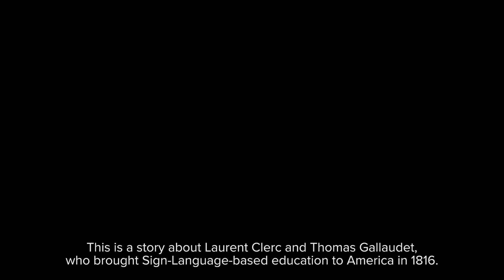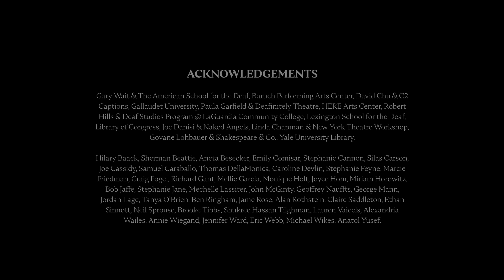Clerc's Inferno: from page to Sign